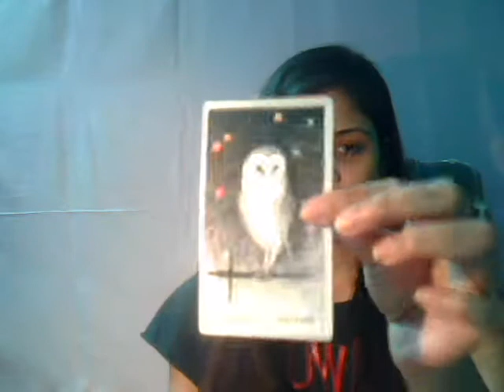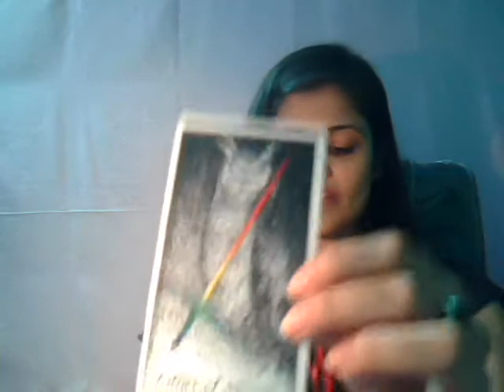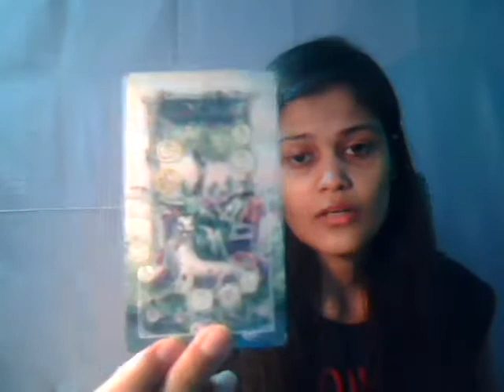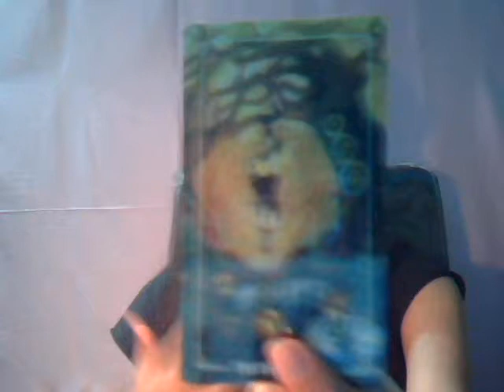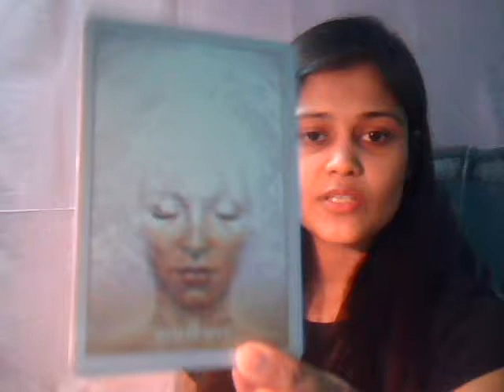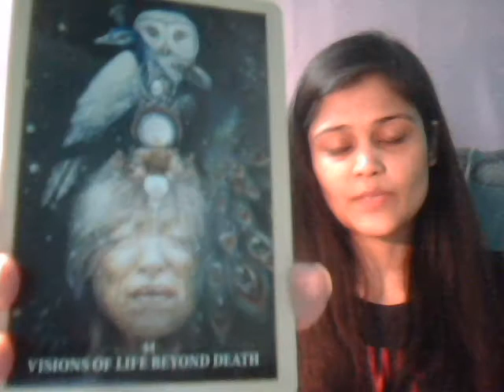CANCER, LADY GAGA has a MESSAGE for YOU... JUNE 2018 | SUN, MOON, RISING